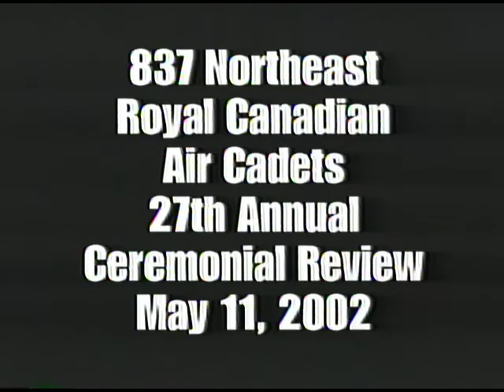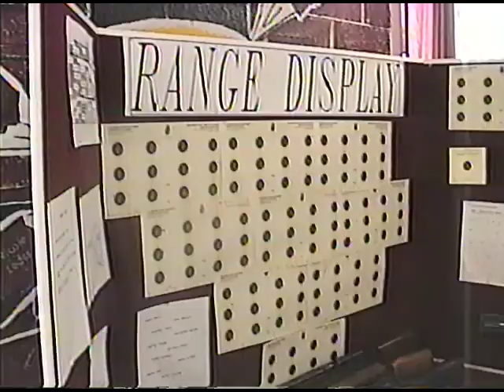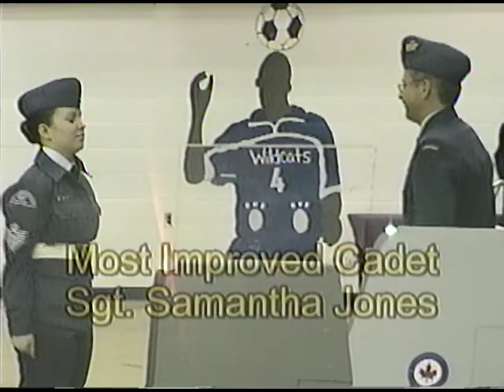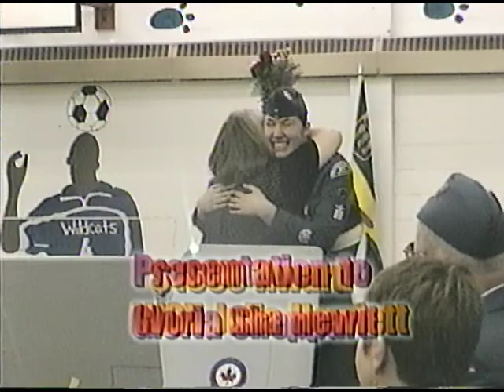837 North East Royal Air Cadet Ceremonial Review- May 11, 2002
The Springdale, Newfoundland division of the Royal Air Cadets - May 11, 2002